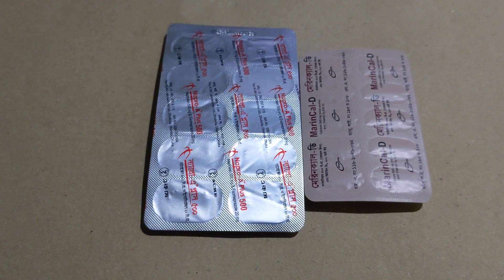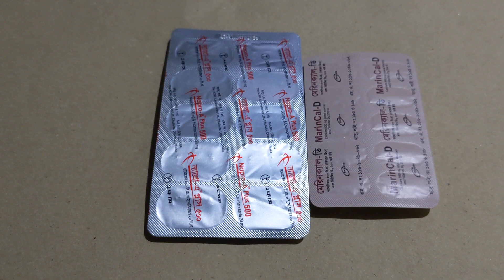কোমরের ব্যথা কমানোর জন্য কোন মেডিসিন খাবেন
Napro-A plus 500 mg
Marincal-D tablet